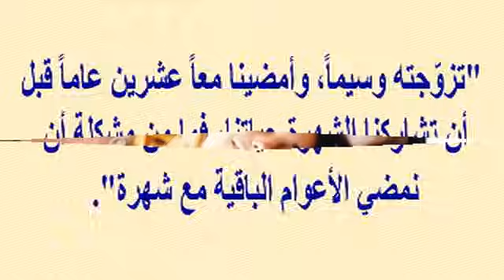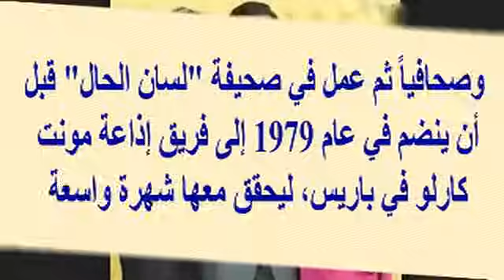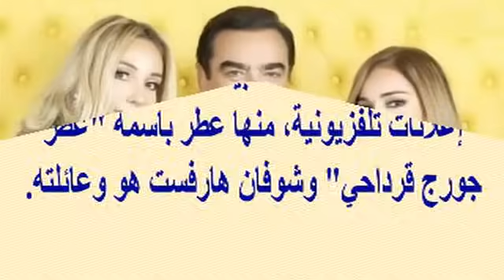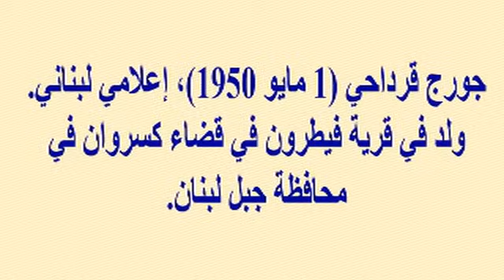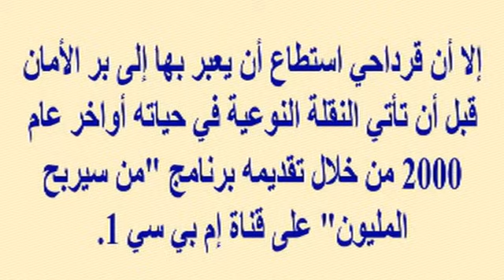تعرفوا على إبنتي الإعلامى اللبنانى جورج قرداحي...لن تصدقوا جمالهما...وأيضا زوجته وإبنه الوسيم...!!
وبرجاء زيارة مدونتى الجديدة على الرابط
  وشكرا